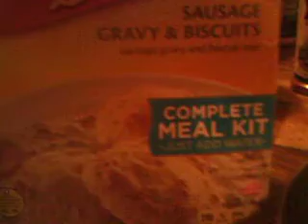Banquet sausage gravy & biscuits morning bakes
My Wednesday night dinner for my Dad & I. Really excited to try this. But will it be any good?